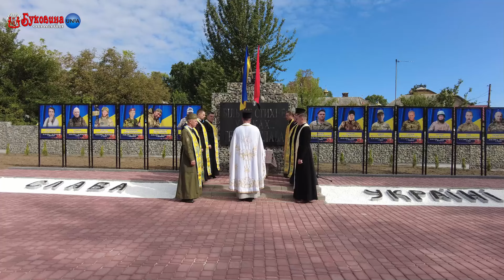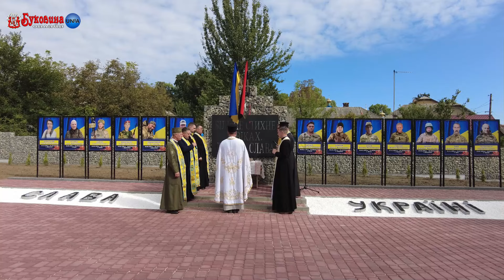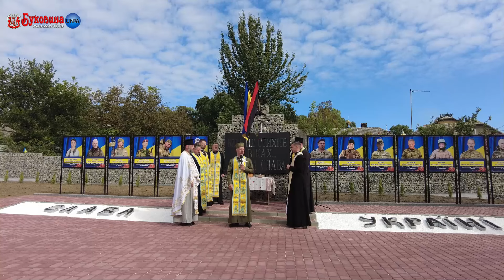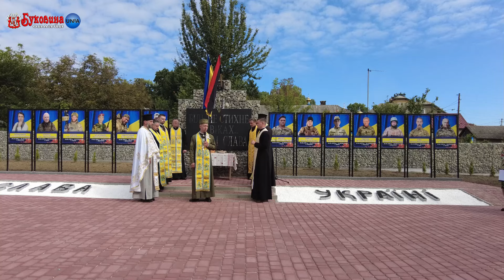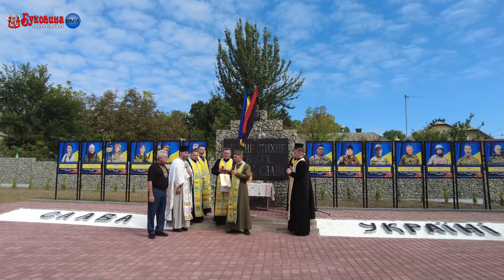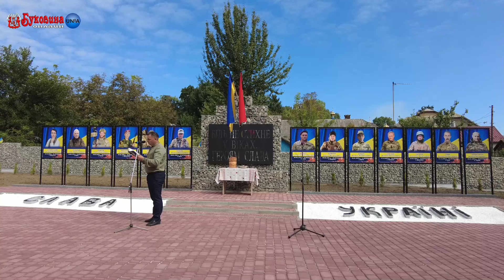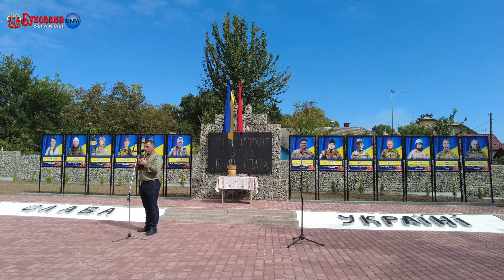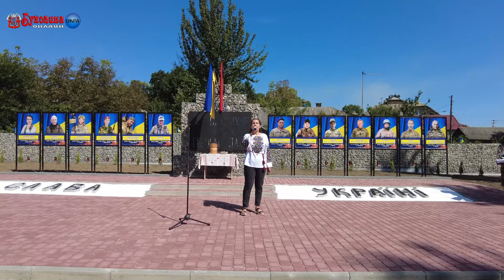На Буковині відбулося відкриття Алеї пам’яті Героїв у Вікнянській територіальній громаді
Сльози котилися по обличчях рідних, коли вони покладали квіти до фотографій своїх синів, братів, чоловіків. Кожна фотографія – це ціле життя, обірване війною. Алея пам’яті стала для них місцем, де вони можуть прийти, помолитися і відчути близькість своїх рідних.